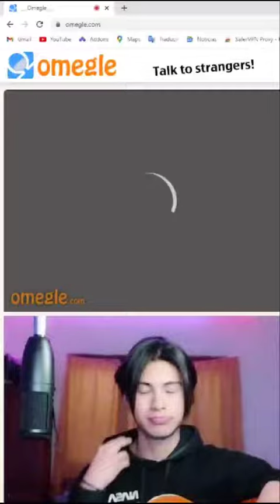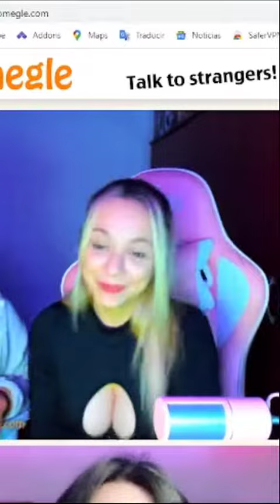CANTANDO A DESCONOCIDOS EN OMEGLE PART #17